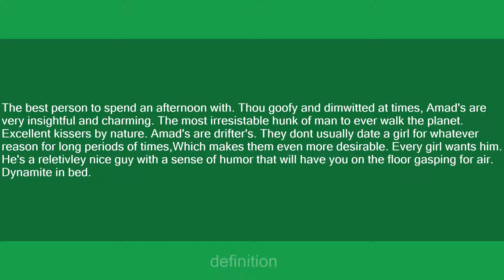Amad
Slang flashcards: